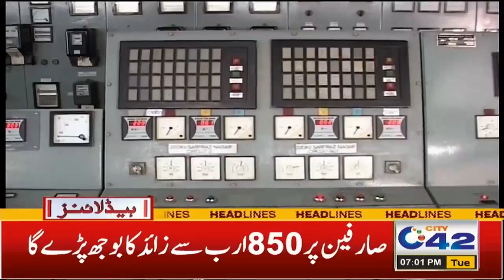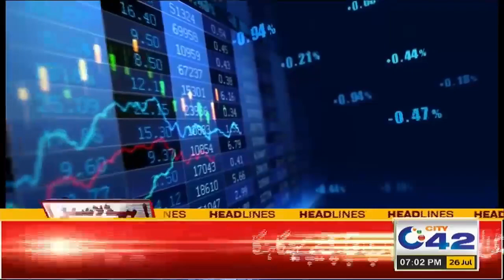Who Is CM Punjab | Supreme Court Big Decision After Few Minutes | 7pm News Headlines | 26 July 2022